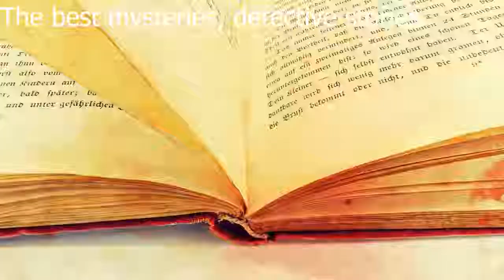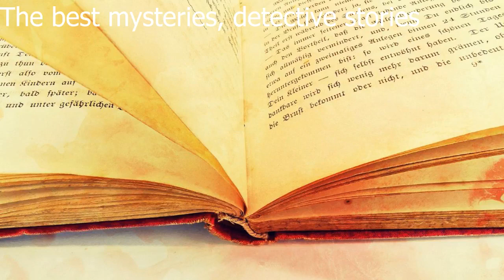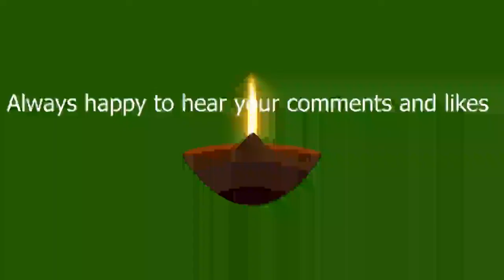Lady Molly of Scotland Yard🔮Baroness Emma Orczy 🔮Audiobook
Enjoy listening.🔮 LibriVox recordings are Public Domain in the USA                                                                                                Lady Molly of Scotland Yard is a collection of short stories about Molly Robertson-Kirk, an early fictional female detective. It was written by Baroness Orczy, who is best known as the creator of The Scarlet Pimpernel, but who also invented two immortal turn-of-the-century detectives in The Old Man in the Corner and Lady Molly of Scotland Yard. First published in 1910, Orczy’s female detective was the precursor of the lay sleuth who relies on brains rather than brawn. The book soon became very popular, with three editions appearing in the first year. As well as being one of the first novels to feature a female detective as the main character, Orczy’s outstandingly successful police officer preceded her real life female counterparts by a decade